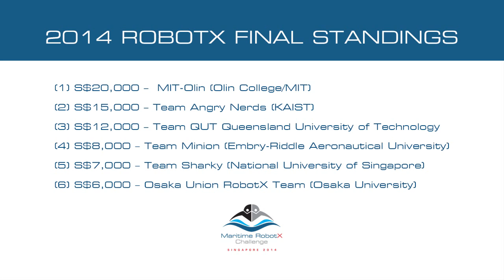RobotX 2014 Recap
Relive all the action at the Inaugural Maritime RobotX Challenge!